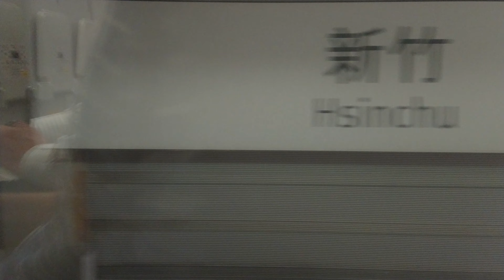［4K］台灣高鐵 858次 新竹 22:08 —板橋 22:31 東側路程景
編組：700T TR01
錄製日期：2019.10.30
座位：9 車 18E
錄製設備： Sony Xperia XZ Premium

停靠站發車/到達時刻
00:16   新竹發車
07:59   桃園到站播音
10:00 桃園停車
12:02 桃園發車
20:20 板橋到站播音
22:54 板橋停車